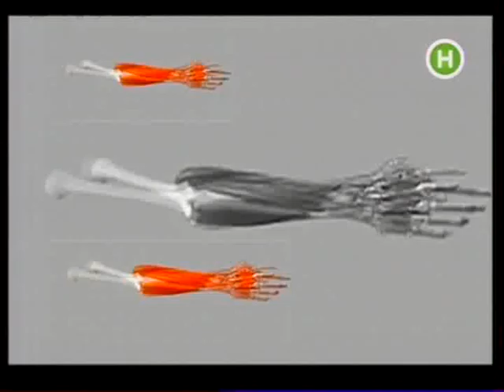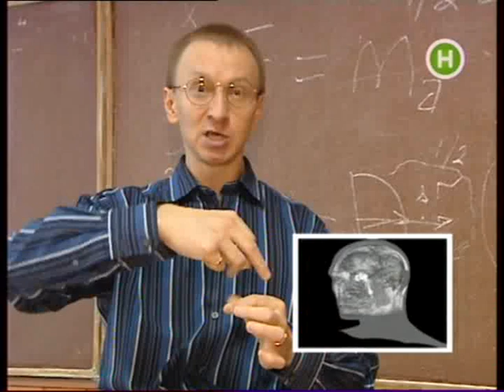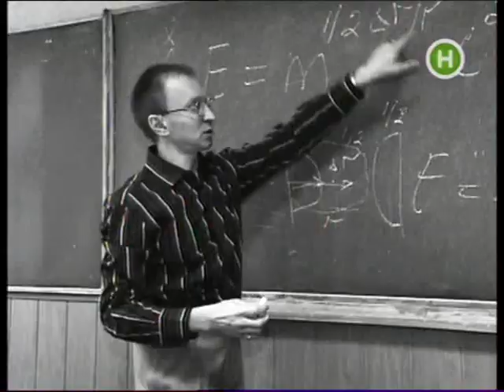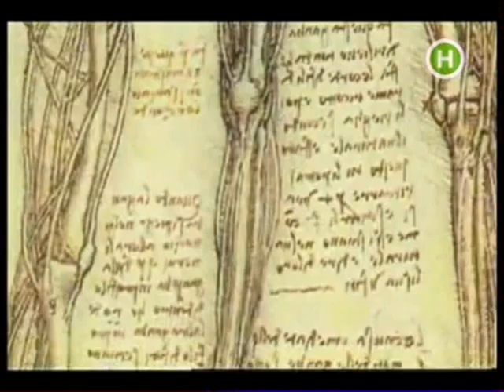Смерть и бессмертие по Расину